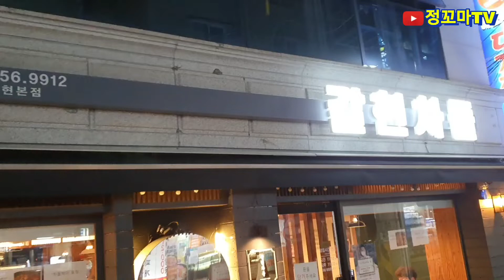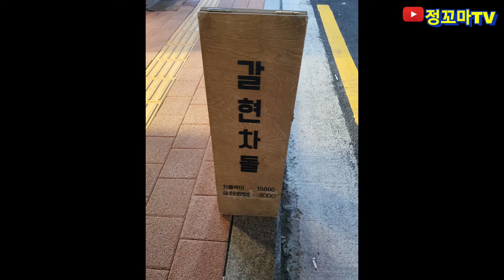연신내맛집 연신내역맛집 은평구맛집 차돌된장찌개 꽈리꼬추 와규차돌박이 육회맛집 차돌박이 신김치 팽이버섯 가성비좋은맛집